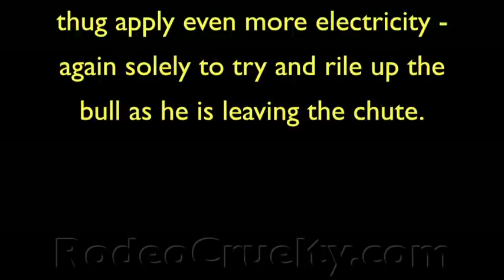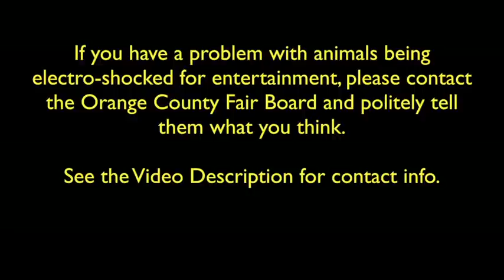Orange County, CA Fair Rodeo Shocking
On July 21, 2012, at the Orange County California Fair Rodeo, a bull is shocked to try and make him "attack." Cotton Rosser was the stock contractor. He has a long history of animal cruelty. To read more about the cruel 'Electric Horseman', Visit this web